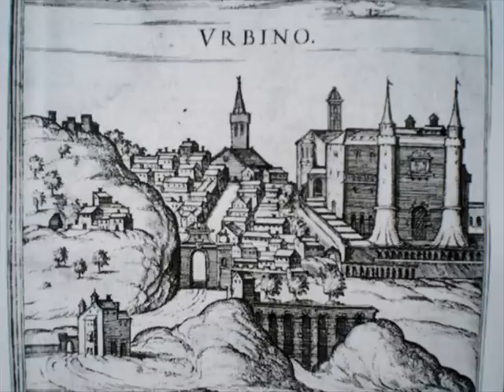Musica Rinascimentale: "Bella Gerit" dell'ensemble Bella Gerit di Urbino - Renaissance music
Direzione: Simone Sorini - Cantore al Liuto -